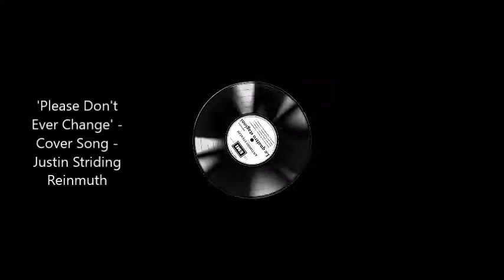'Please Don't Ever Change' - Cover Song – Justin Striding Reinmuth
'Please Don't Ever Change' - Cover Song – Justin Striding Reinmuth. Not my song, originally written by Gerry Goffin and Carole King. Record picture doesn't belong to me.
My version dedicated to A.L.S. :)